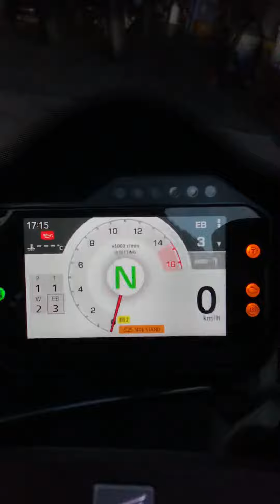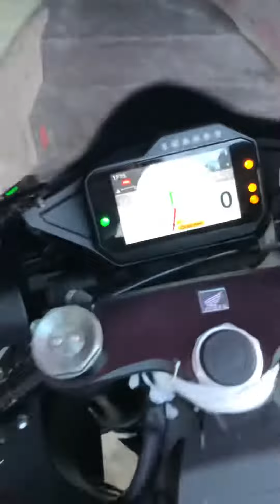รีวิว Honda Cbr1000rr-r Standard